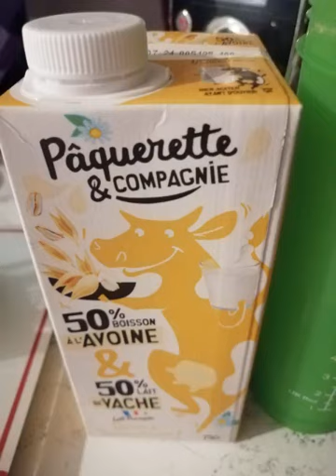Porridge de la veille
Overnight oats aux graines de chia
🌺 3CAS de flocons d'avoine ( 20 à 22gr)
🌺 80ml de lait (de votre choix)
🌺 2CAS de graines de chia (10gr)
🌸 Mettre tous les ingrédients dans un bocal
🌸 Mélanger bien
🌸 Fermer le bocal et conserver au frais toute la nuit
🌸 Le lendemain matin ajouter quelques fruits et déguster
🌼 Recette réalisable par un enfant sous la surveillance d'un adulte